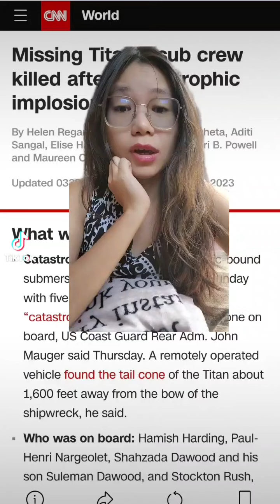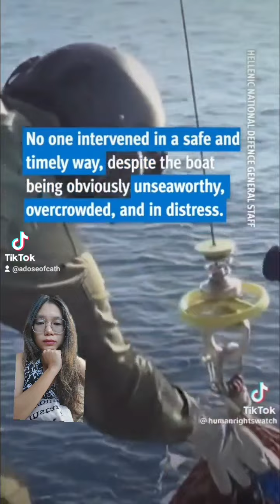នាវាមុជទឹក Titan រកឃើញហើយ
អរគុណ
ដែលបានមើល!

Love, Cath
xx